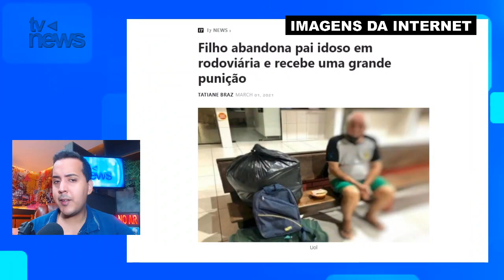Filho ABAND0NA pai ID0S0 com 40 REAIS em rodoviária, mas DESTINO lhe deu uma grande L!ÇÃO